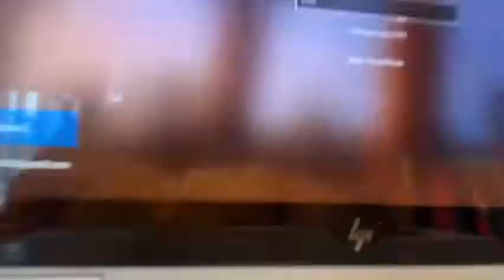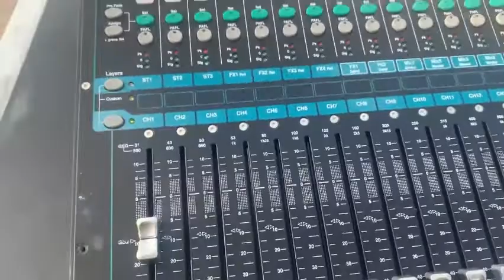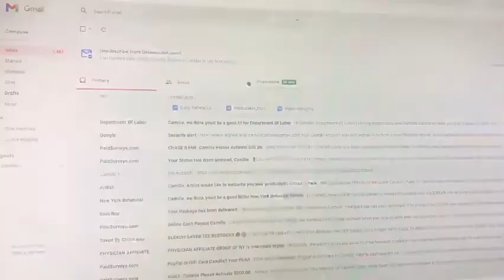DAY IN THE LIFE: TECH/CREW VLOG| CHAPTER 1 EPISODE 2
hey everyone, hope you enjoy this vlog of me as a sound engineer and stage manager. My first year second semester was difficult and challenging but I made it through. Being a sound engineer in a seasoned show in the the theatre company at my school, and a stage manager with my peers production(one act)  was an amazing opportunity and I hope you all truly enjoy.